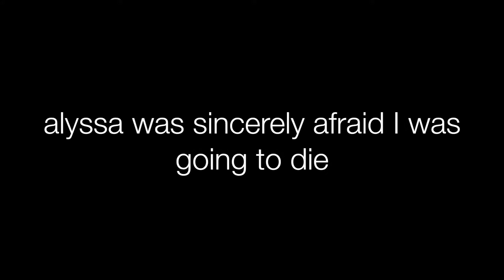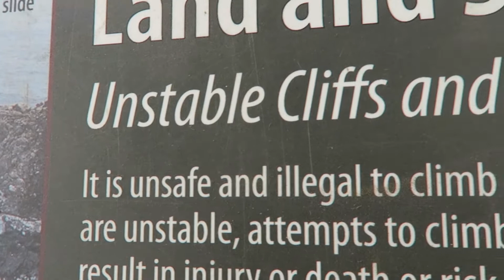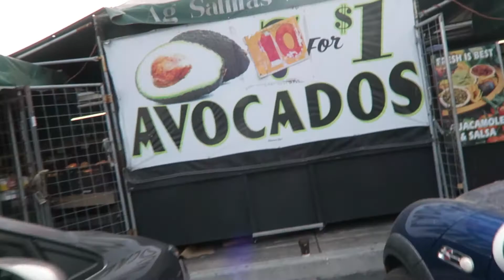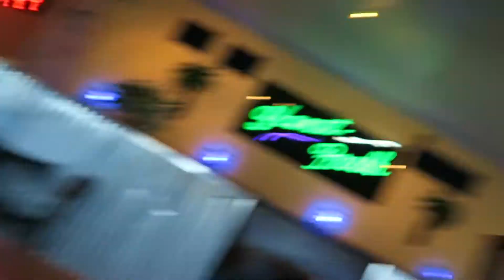SEEING BEAUTIFUL BIG SUR | College Cut Ep. 13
In today's vlog, my good friend Alyssa and I take a day trip to Big Sur, and I almost lose my phone...

PERSONAL INSTAGRAM: @LPdawg_
FITNESS INSTAGRAM: @LPlifts_